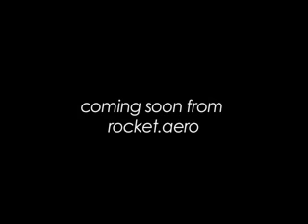A3J/RA-5C Vigilante Preview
Selected highlights from the rocket.aero DVD "Vigilante."